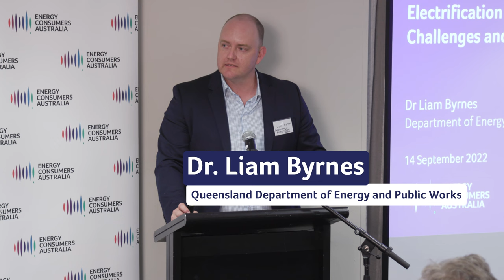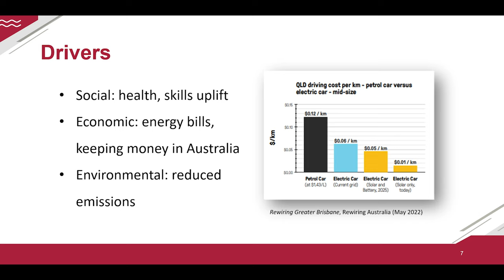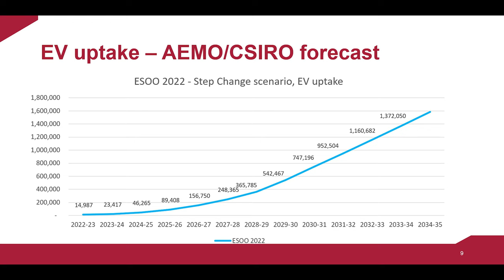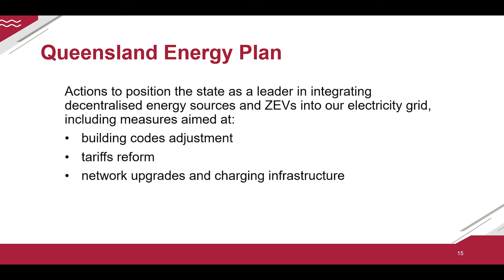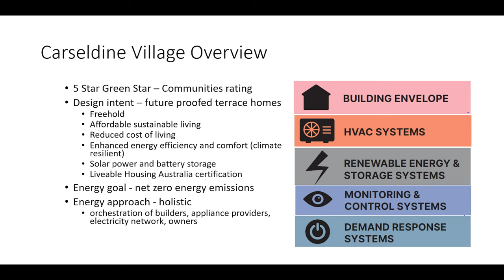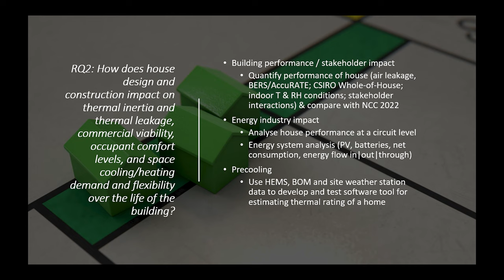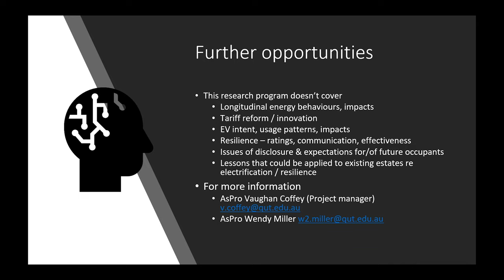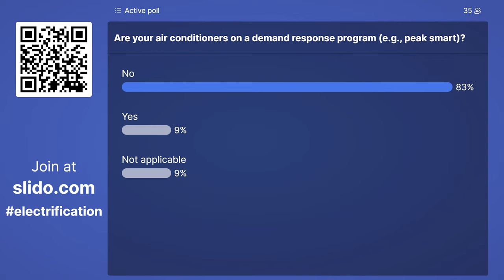Board Stakeholder Forum: Brisbane 2022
The Energy Consumers Australia Board and CEO Lynne Gallagher welcome Dr. Liam Byrnes and
Assoc. Prof. Wendy Miller to the Board Stakeholder Forum in Brisbane. The discussion focuses on the challenges and opportunities for the electrification of homes and transport as our energy system evolves.